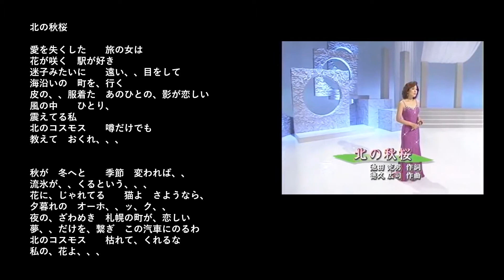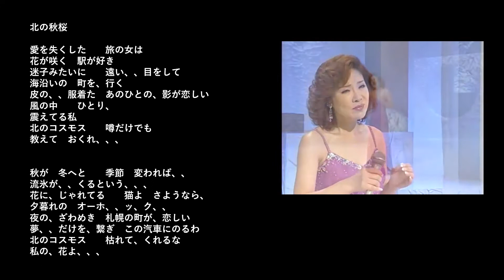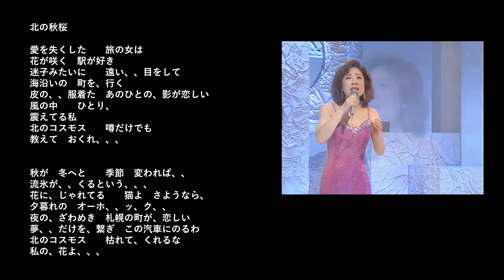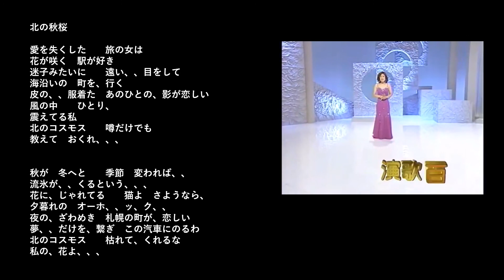★北の秋桜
秋に歌いたくなる曲　　北の秋桜
昨年歌った音源と思います。